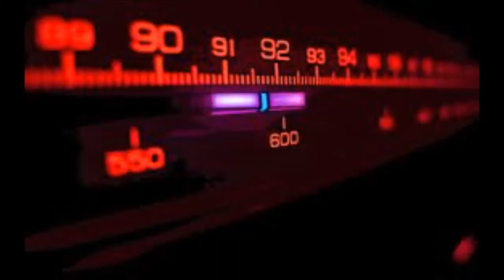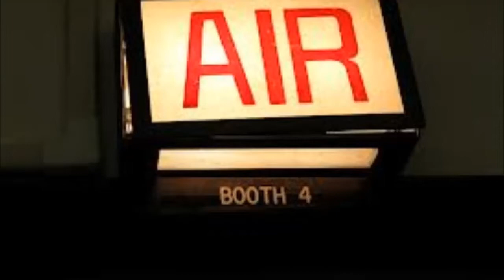Turn your radio on - Renas Um Himmels Willen Gospelband, Gehe auf Empfang -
caution - not free of mistakes, but full of hearts, click only if you can stand it
Cover - Am. Traditional Turn your radio on von Albert Rumley -
deutscher Text Rena Böhlke. Wenn Ihr es mögt, bitte gerne teilen